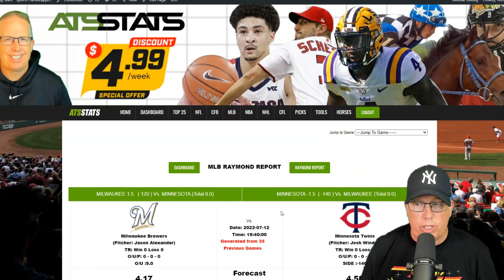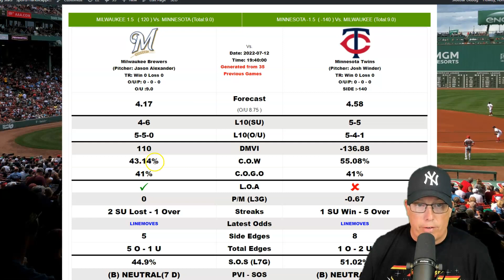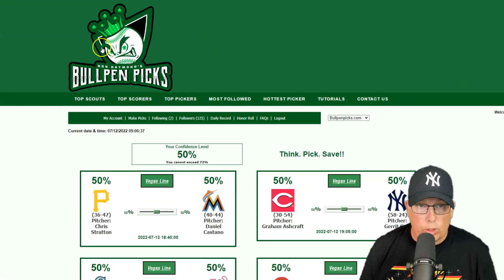Milwaukee Brewers vs Minnesota Twins Prediction 7/12/22 - Free MLB Picks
Sports Handicapper Ron Raymond of the Raymond Report has released his Free MLB Pick and Preview on today’s baseball game between Milwaukee Brewers vs. Minnesota Twins Prediction for Tuesday, July 12, 2022.

1. How to Avoid Beginners Mistakes in Sports Betting
2. Raymond Report Top 5 Sports Betting Tips
3. Ron Raymond’s 50 Greatest Sports Betting Secrets + 30 Bonus Tips! (e-book)